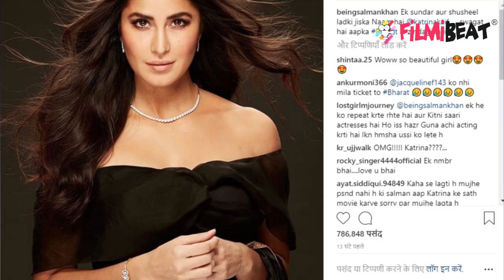Salman Khan writes SPECIAL message for Katrina Kaif ; Welcomes her in Bharat ! | FilmiBeat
Salman Khan confirmed Katrina Kaif in his upcoming film Bharat after Priyanka Chopra's exit. Salman has shared a special message for Katrina on social media which is making rounds. After Tiger Zinda Hai, fans will once again see the chemistry between Salman and Katrina. Watch video to know more!